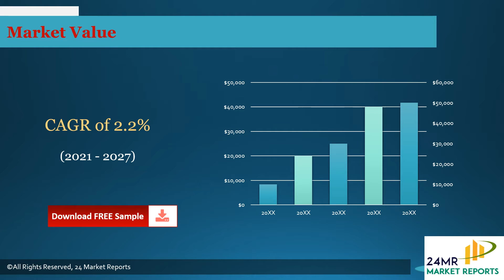Silicon Nitride Ceramic Substrate Market Research Report 2021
Get the Free Pdf format of report click the following

Silicon Nitride Ceramic Substrate Market research report includes specific segments by region (country), by manufacturers, by Type and by Application. Each type provides information about the production during the forecast period of 2016 to 2027. by Application segment also provides consumption during the forecast period of 2016 to 2027.